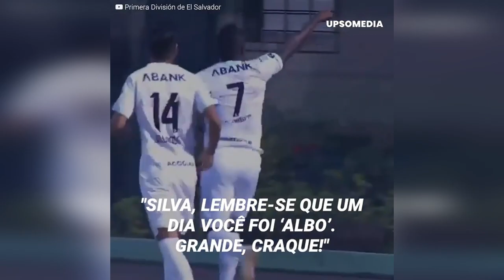O mais incomum gol contra de 2021 que gerou suspeitas em El Salvador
“O que quis fazer FabrIcio Silva? Que alguém me explique, por favor!”
A incomum situação aconteceu na liga de El Salvador: sem ter ninguém na volta dele pressionando-o, um zagueiro marcou um gol contra. O lance surpreendeu todo mundo no estádio, e o narrador não conseguiu segurar a risada durante a transmissão. Mas os torcedores afirmaram que se tratava de algo mais do que um simples acidente, porque o passado do jogador fazia desconfiar das suas intenções.